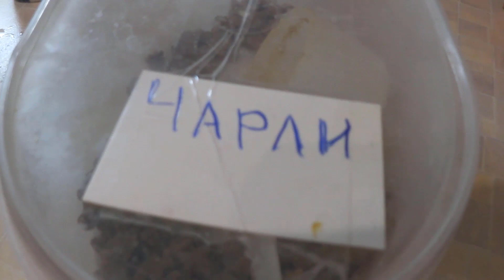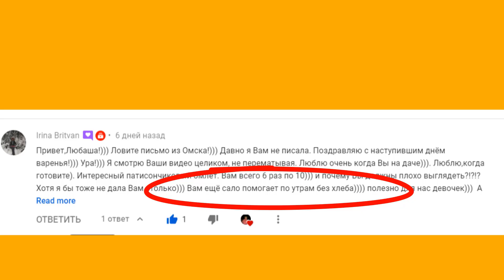КТОбольшеЕСТ,тот большеВСЕХготовит! Слова Надюшки!/ ГороховыйВНЕконкуренции!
Мои дорогие! Здравствуйте! Фраза дня от Надюшки, дочки моей! Кто больше ест, тот больше всех готовит!  Как приятно,когда готовим вместе! Сегодня много всего! И все таки,мой ГОРОХОВЫЙ суп вне конкуренции)) Сама себя хвалю!